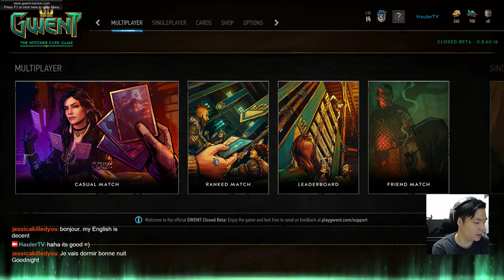Gwent Closed Beta- Day 2 Rank 5 climb with Queensguard!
Not the best day, played a ton of weather monsters.  Think I had some misplays as well, but overall positive change to the MMR.

Grinding through in ranked with a new Queensguard Skellige discard deck.  Quite a flexible deck and does well in the current meta.  Ended up with a 65% winrate!